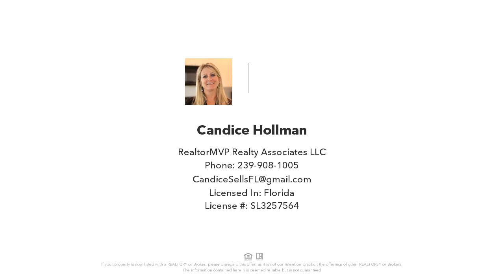10679/10681 Ragsdale ST, BONITA SPRINGS, FL Presented by Candice Hollman.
Contact Candice Hollman for more information.

Step into this vibrant duplex for sale and unlock a world of possibilities! This legal duplex is a versatile gem – whether you're seeking an income-producing property, a spacious multifamily home, or a sought-after vacation rental. Inside, discover a wealth of upgrades including impact windows, LG ThinQ stainless appliances, an electric fireplace, granite countertops, and tile floors. Entertain effortlessly in the shared lap pool and oversized lanai, complete with an outdoor kitchen, eating area, and even an outdoor shower. Your furry friends will love the fenced yard! When you're not lounging by the pool, explore the bustling downtown area just .3 miles away. Exciting new developments like an outdoor live music venue and trendy restaurants await. Treat yourself at the Rooftop at Riverside food truck park or indulge in a scoop of ice cream at the corner shop. Downtown also offers craft cocktail bars, cozy coffee spots, and serene kayaking on the Imperial River. Plus, Riverside Park is a community hub with music festivals, art shows, farmers' markets, and outdoor church services. This location isn't just near downtown – it's also only 5 miles from the Gulf of Mexico beaches, 6 miles to Naples Mercato with upscale shopping and dining, and a quick 30-minute drive to the new Margaritaville on Fort Myers Beach or RSW airport. LOCATION LOCATION LOCATION It's a lifestyle.

License Number: SL#3257564